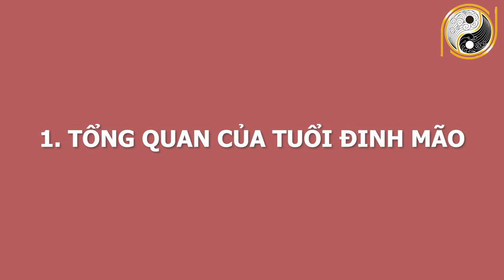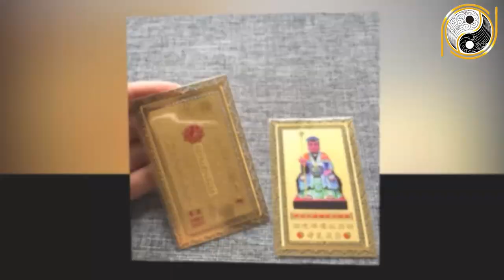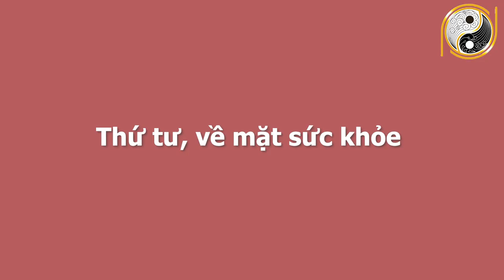Xem Tử Vi Tuổi Đinh Mão 1987 Tháng 4 Âm Lịch Vận Số Cực Tốt, TRÚNG SỐ ĐỔI ĐỜI, Giàu Nhanh Như Chớp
01. Linh phù giải hạn
02. Hồ lô hóa giải Ngũ Hoàng
03. Mai Hoa Phú Quý
04. Gương bát quái tinh cầu
05. Kim bài thái tuế 2023
06. Vòng tam hợp Dần Ngọ Tuất
07. Vòng tam hợp Thân Tý Thìn
08. Vòng tam hợp Hợi Mão Mùi
09. Vòng Tam Hợp Tỵ Dậu Sửu
10. Bát bảo tâm kinh
11. Minh Quang pháp bảo cầu
12. Minh Quang pháp bảo lục giác
13. Tỳ Hưu Lộc Tài (Đồng)
14. Tỳ Hưu Khai Vận ( Bạch Ngọc)
15. Bách Niên Tụ Tài ( tụ tài lộc)
16. Song long ngọc ấn ( ấn thăng quan)
17. Kim bài ngũ Lộ Thần Tài
18. Hồ lô bình an ( treo xe)
19. Móc khóa văn xương
20. Ống bút văn xương gỗ đào
21. Bút văn xương gỗ đào
22. Bút văn xương gỗ đào nhỏ
23. Hoa mai kim tiền ( mạ vàng )
24. Các vật phẩm phong thủy khác Xem Tử Vi Tuổi Đinh Mão 1987 Tháng 4 Âm Lịch Vận Số Cực Tốt, TRÚNG SỐ ĐỔI ĐỜI, Giàu Nhanh Như Chớp.
Quý vị thân mến, các nhà tư tưởng, triết học thời cổ đại đã tìm ra mô thức cho việc xác định những nét chung của tính cách và giải đoán số phận con người thông qua việc nghiên cứu mối tương quan giữa con người và tự nhiên; các quy luật âm dương ngũ hành. Vậy thì quy luật ngũ hành, tử vi cát hung của những gia chủ tuổi Đinh Mão sinh năm 1987 trong tháng 4 âm lịch năm Tân Sửu diễn ra như thế nào? Xin mời quý vị nghe  những lời khuyên của các chuyên gia phong thuỷ hàng đầu của hiệp hội phong thuỷ  trong video ngay sau đây của chúng tôi nhé!